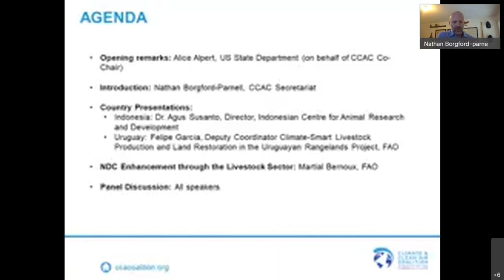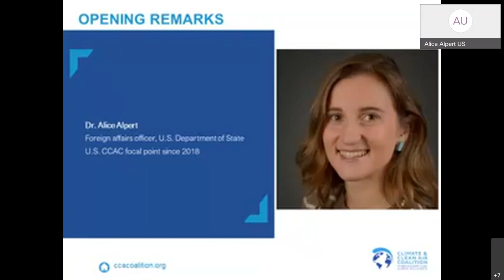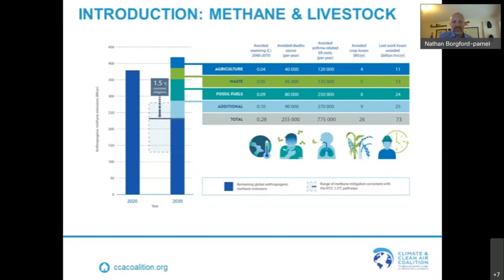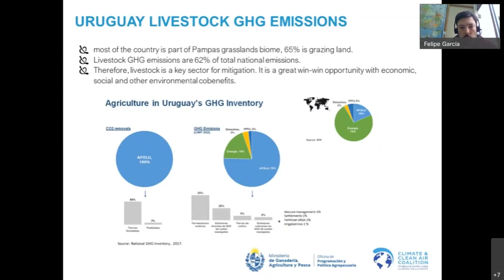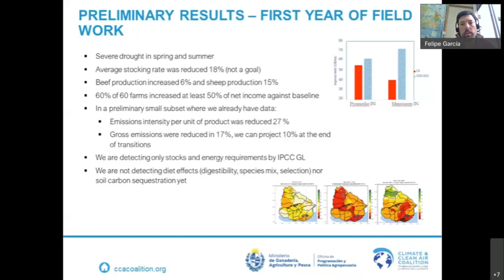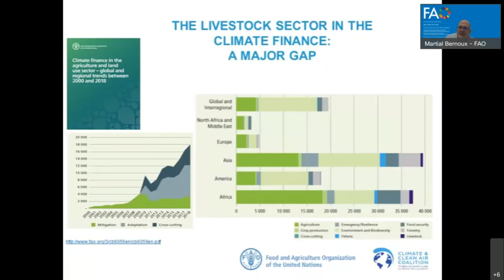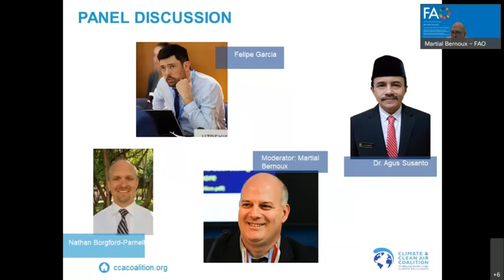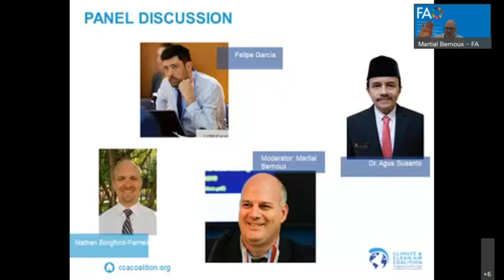Government Action to Reduce Methane from the Livestock Sector (webinar)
In this webinar, representatives from the governments of Uruguay and Indonesia will share their experience in regulating and governing methane emissions from the livestock sector. Their examples illustrate how government support for cutting methane emissions also enhances food security.

This webinar was recorded on 7 October, 2021.